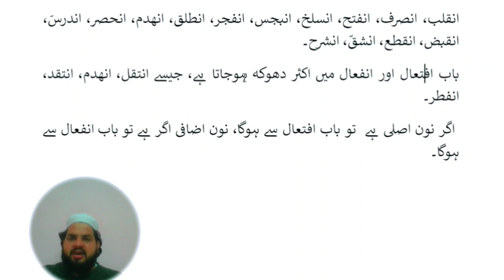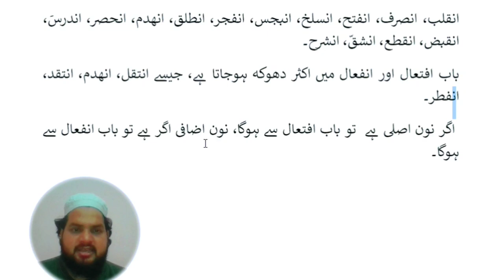Lesson 117, Arabic Grammar باب انفعال باب الانفعال babe infiaal, عربی گرامر، ثلاثی مزید فیہ کے ابواب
Arabic Grammar باب انفعال باب الانفعال babe infiaal, عربی گرامر، ثلاثی مزید فیہ کے ابواب